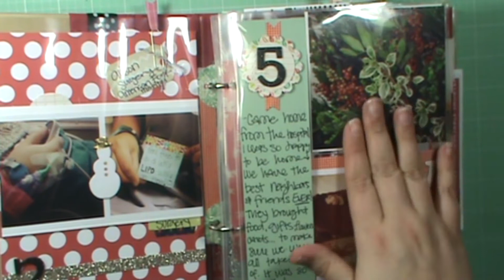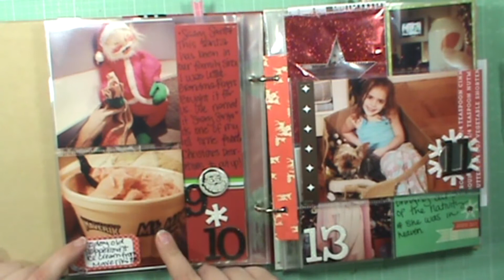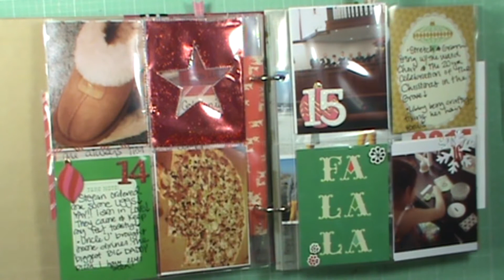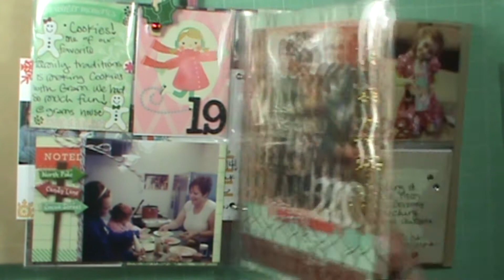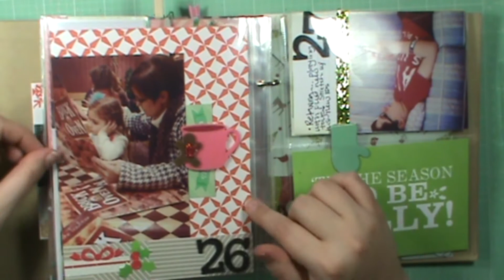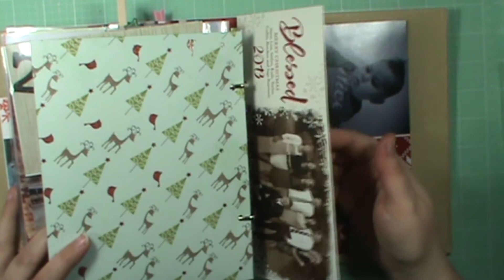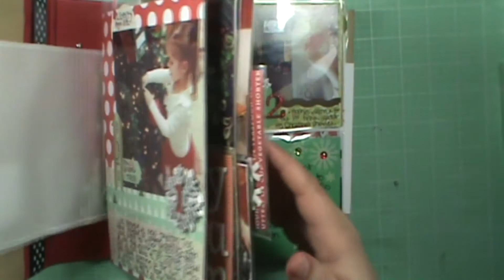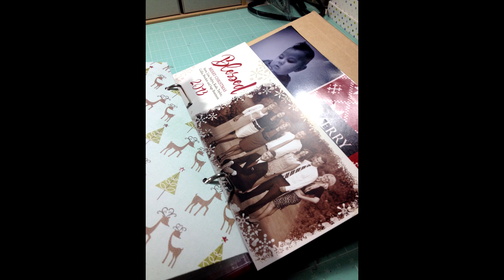December Daily Album.. my way! The Alley Way Stamps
See more photos here -